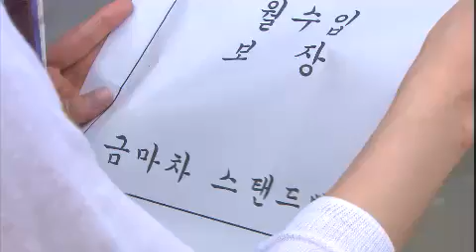TV 소설 사랑아 사랑아 TV Novel Love My Love 20120705 # 007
Showtime : KBS 2TV 9:00am Mon-Fri